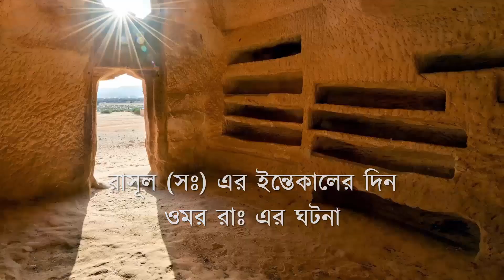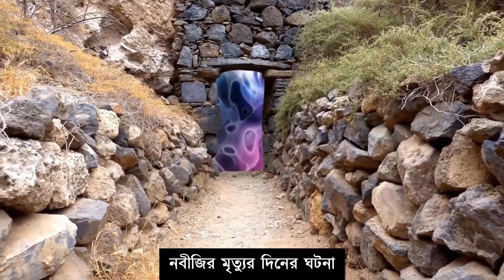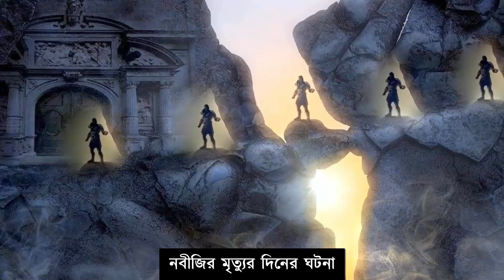★ দেখুন নবীজির ইন্তেকালের দিন সাহাবীদের করুণ ঘটনা || আমাদের ইসলাম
হযরত মুহাম্মাদ (সঃ) এর মৃত্যুর দিন কি ঘটনা ঘটেছিল তার কিছু ঘটনা এই ভিডিওতে প্রকাশ করা হয়েছে। মহানবীর মৃত্যুর দিন ওমর রাঃ কি করেছিলেন তা আমাদের জানা উচিত। নবীজির মৃত্যুর কাহিনী হচ্ছে ইসলামের ইতিহাসে সবচেয়ে করুন একটি ইতিহাস।
নবীজির মৃত্যু কিভাবে হয়েছিল এটা এই ভিডিওতে প্রকাশ করা হয়নি। বরং নবীজির ইন্তেকালের পর হযরত ওমর রাঃ এর কাহিনী এবং সাহাবীদের বাইয়াত গ্রহণের ঘটনা এই ভিডিও থেকে আপনারা জানতে পারবেন।
মহানবীর মৃত্যুর ঘটনা সম্পর্কে ওমর রাঃ জানার পর তিনি প্রথমে সেটা বিশ্বাস করেননি। হযরত ওমর রাঃ ভেবেছিলেন রাসূল সাঃ হয়তো আরও বাচবেন। এজন্য ওমর রাঃ ঘোষণা দিয়েছিলেন যে যেই লোক ধারণা করবে নবীজির মৃত্যু হয়েছে তিনি তার হাত ও পা কেটে দেবেন
এরপর আবু বকর রাঃ লোকদের কাছে এসে আয়াত পবিত্র কোরআনের আয়াত শোনালেন যা থেকে বোঝা যায় যে শেষনবির পূর্বে বহু রাসুল দুনিয়াতে এসেছেন এবং মৃত্যুবরণ করেছেন। তিনিও একজন মানুষ এবং তারও মৃত্যু হবে।
আয়াত জানার পর ওমর রাঃ লজ্জি হলেন এবং তার মতামত ফিরিয়ে নিয়ে বিশ্বাস করলেন যে সত্যি মহানবী (সঃ) এর মৃত্যু সংঘটিত হয়েছে। এরপর ওমর রাঃ এর কথামতো এবং ঐক্যমত ও নীতি অনুযায়ী সাহাবীরা হযরত আবু বকর রাঃ এর কাছে বাইয়াত গ্রহণ করলেন।
00:00 নবীজির মৃত্যুর দিনের ঘটনা
03:26 মুসলমানদের বাইয়াতের ঘটনা
05:42 খুলাফায়ে রাশেদিন